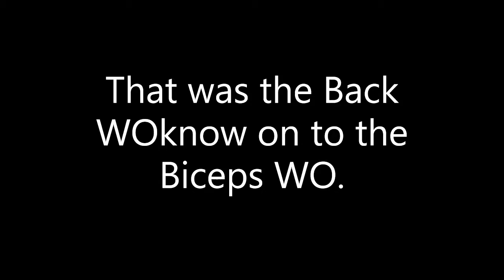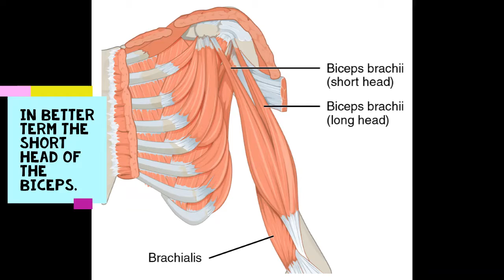AX-2 Back and Biceps Density WO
Back and Biceps Density WO Part 2.
Exercises
Back
1) Knee Up Pull Ups
2) DB Renegade Rows or DB Bear Stance Rows if the Renegade Row is to hard.
3.) Cable or Banded Straight Arm Pushdowns
Biceps
1.) EZ Curl Narrow Biceps Curls
2.) DB Shovel Curls
3.) Banded Curls
5 rounds short rest done in 12 or 15 minutes.